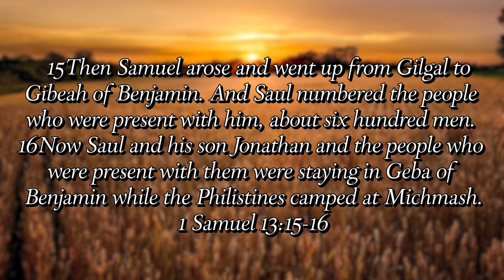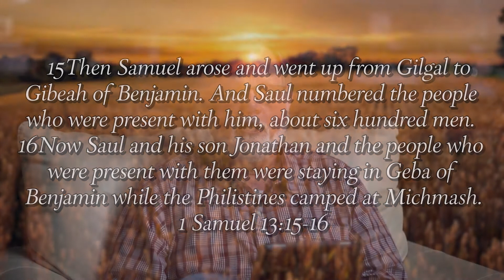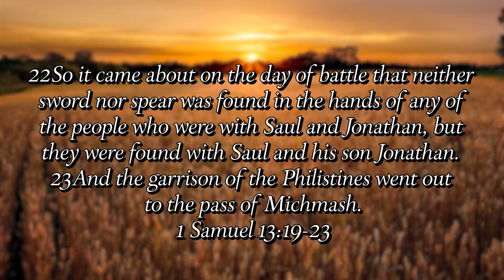Lean On God - A Pastor's Perspective w/Pastor Ken Gray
Enjoy "A Pastor's Perspective w/Pastor Ken Gray", every Tuesday & Thursday.